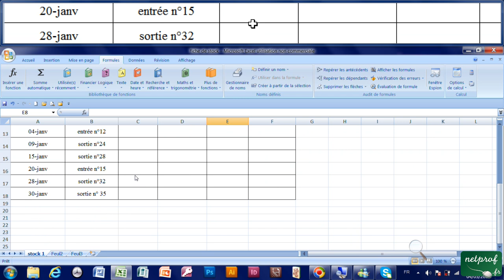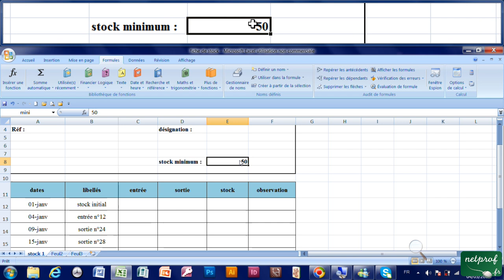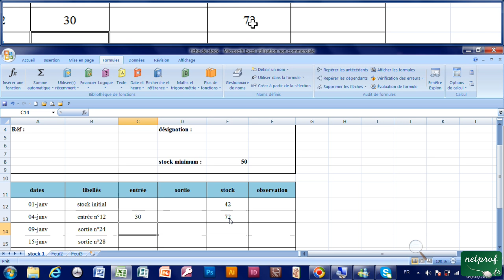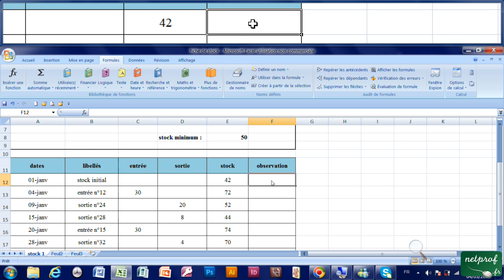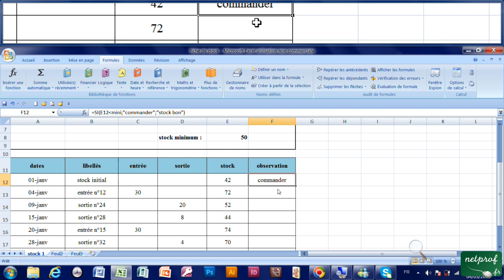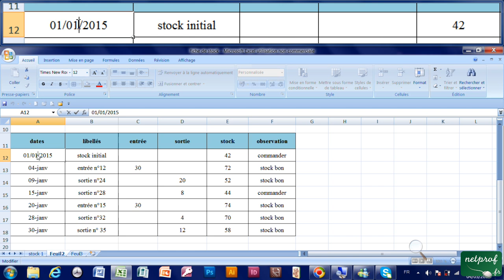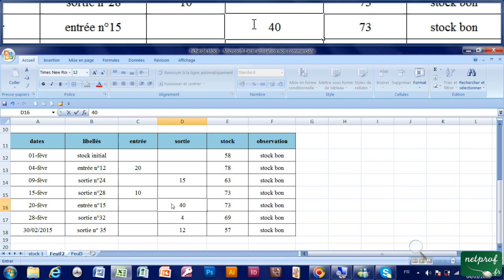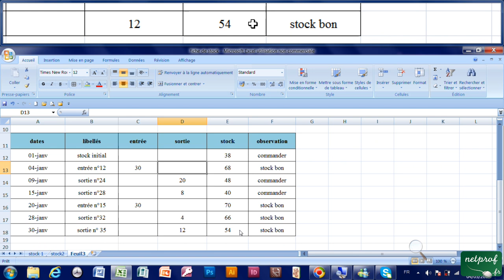26 - Fiche de stock, nommer cellule, fonction si